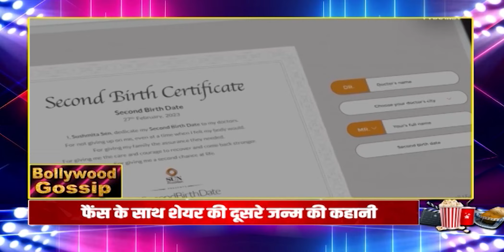Bollywood Gossip || Bollywood Latest Khabar || Celebrity Gossip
दिशा पटानी के 'पीडी' टैटू ने प्रभास के साथ डेटिंग की अफवाहों को जन्म दिया है। सुष्मिता सेन ने अपनी दूसरी जन्मतिथि का खुलासा किया है। जैकी भगनानी ने ₹250 करोड़ कर्ज के आरोपों पर अपनी प्रतिक्रिया दी है। हिना खान ने पुरस्कार शो के बाद कीमोथेरेपी यात्रा के बारे में खुलकर बात की है।
बॉलीवुड में हमेशा कुछ न कुछ नया होता रहता है और इस बार भी कुछ दिलचस्प खबरें सामने आई हैं। दिशा पटानी का नया 'पीडी' टैटू सोशल मीडिया पर चर्चा का विषय बन गया है और इसके चलते प्रभास के साथ उनकी डेटिंग की अफवाहें जोरों पर हैं। क्या दिशा और प्रभास वाकई में एक-दूसरे को डेट कर रहे हैं या यह सिर्फ एक संयोग है? यह तो समय ही बताएगा, लेकिन फैन्स इस खबर से काफी उत्साहित हैं।
इस बीच, सुष्मिता सेन ने अपने जीवन की एक और महत्वपूर्ण तारीख का खुलासा किया है। सुष्मिता ने अपनी दूसरी जन्मतिथि का जिक्र करते हुए बताया कि यह दिन उनके लिए कितना खास है। उनके इस खुलासे ने उनके चाहने वालों को और भी करीब ला दिया है।
जैकी भगनानी ने भी हाल ही में ₹250 करोड़ कर्ज के आरोपों पर अपनी प्रतिक्रिया दी है। जैकी ने इन आरोपों को खारिज करते हुए कहा कि यह सब अफवाहें हैं और उनका सच्चाई से कोई लेना-देना नहीं है। उन्होंने इस मुद्दे पर खुलकर बात की और अपने पक्ष को साफ किया।
हिना खान ने हाल ही में एक पुरस्कार शो के बाद अपनी कीमोथेरेपी यात्रा के बारे में खुलकर बात की है। हिना ने बताया कि यह सफर उनके लिए कितना कठिन और चुनौतीपूर्ण था, लेकिन उन्होंने हिम्मत नहीं हारी और अंततः इस मुश्किल घड़ी से बाहर निकल आईं। उनकी इस कहानी ने कई लोगों को प्रेरित किया है और उनकी प्रशंसा भी की जा रही है।
बॉलीवुड की ये सभी खबरें एक बार फिर यह साबित करती हैं कि यहां हर दिन कुछ नया और दिलचस्प होता रहता है, जिससे फैन्स हमेशा जुड़े रहते हैं और अपने पसंदीदा सितारों की जिंदगी के बारे में जानने के लिए उत्सुक रहते हैं।

disha patani, prabhas, pd tattoo, dating rumours, sushmita sen, second birth date, jackky bhagnani, rs 250 crore debt allegations, hina khan, chemotherapy journey, bollywood news, celebrity gossip, entertainment updates, bollywood stars, bollywood relationships, bollywood health news, bollywood latest, celebrity news